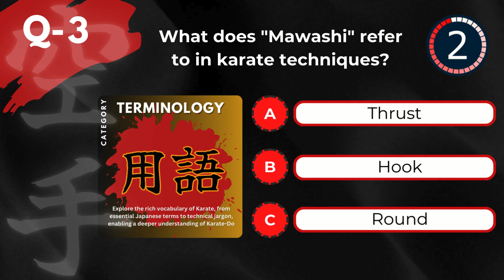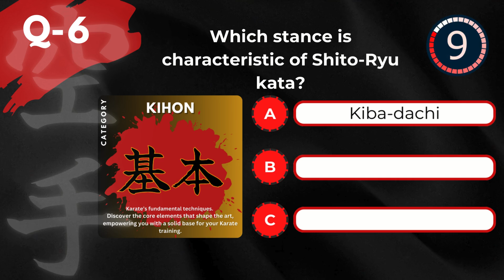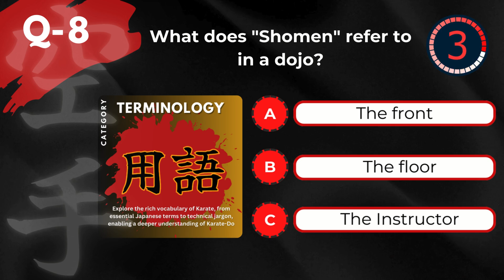Ultimate Karate Quiz #:1 Test Your Knowledge of Martial Arts 🥋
🧠 How Well Do You Know Karate? | Fun Karate Quiz! 🥋

Welcome to the Karate Explained Quiz! Whether you're new to karate or have years of experience, this quiz is a fun way to test your knowledge of this incredible martial art. 🥋✨

In this quiz, you'll discover:

* Key karate terms, techniques, and philosophy 🗡️
* Interesting facts about karate history and its legendary masters 📜
* Challenges that will make you think about what you’ve learned so far 🥋

It’s a great way to refresh your skills or simply enjoy some karate trivia! Don’t forget to share your score with us in the comments – we'd love to know how you did! 🌟

💡 Tip: Don’t forget to pause the video if you need extra time to think! 👊

For more articles, tips, and insights on all things karate, visit us